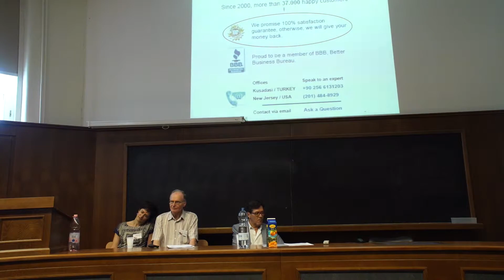Panel 4. Shakespeare and Crisis - Discussion